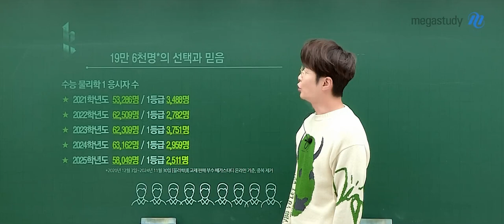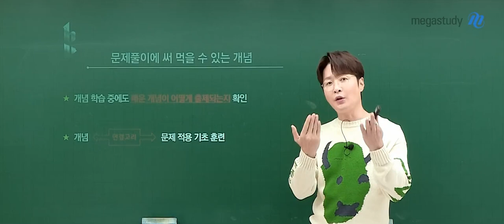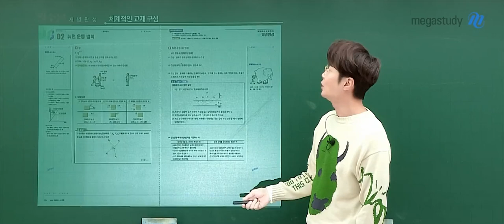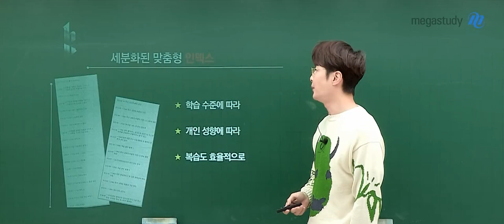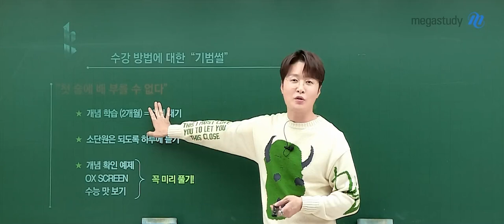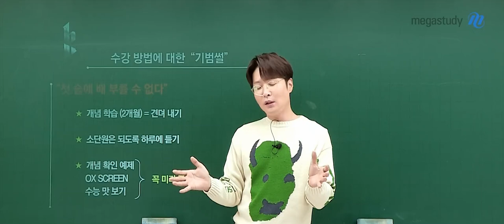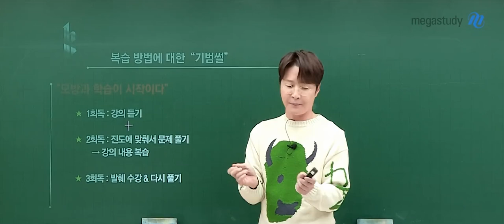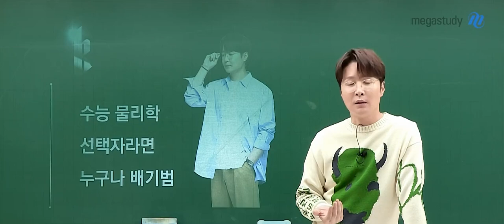[메가스터디] 물리학 배기범쌤 - 2026 필수본 개념완성 OT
물리학 배기범 선생님의 2026 필수본 개념완성 OT 영상입니다.